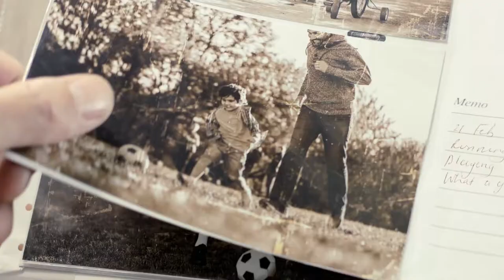Building Lifelong Memories Akuna Vista TVC – Defence Housing Australia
This TVC for Akuna Vista speaks directly to the parents of growing families, who want to upgrade their lifestyle for the ‘tree-change’ of their own childhood experiences. We present the possibilities of raising a family in Schofields through a highly emotive narrative that flashes between the past, present, and future.

CREDITS
All creative and production in-house by Heard Agency.
Director: Daniel Knight
Copywriter: Rachel Walton
Account Manager: Nisha Thakkar
Account Director: Alice Sherrah